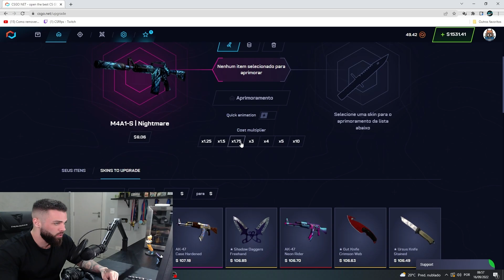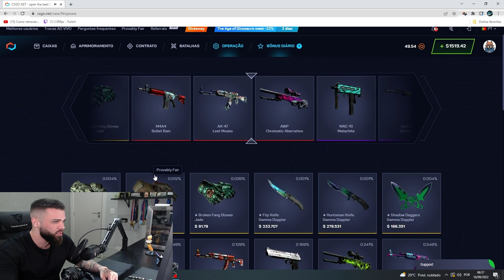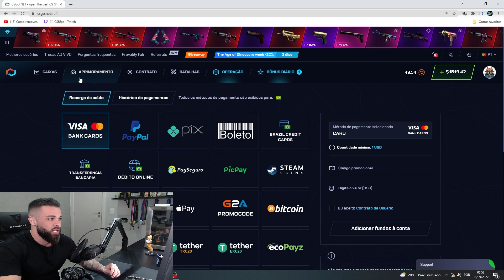Choraram MUITO nesse JOGO + UPANDO outra PATENTE - Upando e Ensinando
cl_viewmodel_shift_right_amt "0.75"
viewmodel_fov "64"
viewmodel_offset_x "1"
viewmodel_offset_y "1"
viewmodel_offset_z "-1"
viewmodel_presetpos "0"
cl_bob_lower_amt "18"
cl_bobamt_lat "0.4"
cl_bobamt_vert "0.25"
cl_bobcycle "0.98"